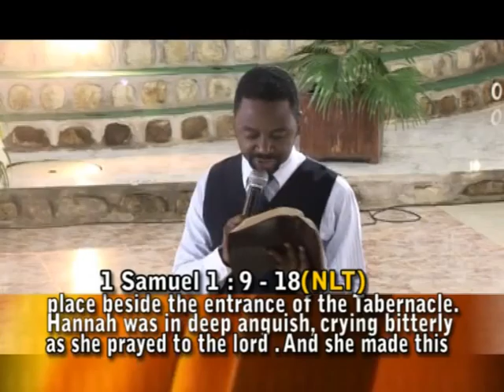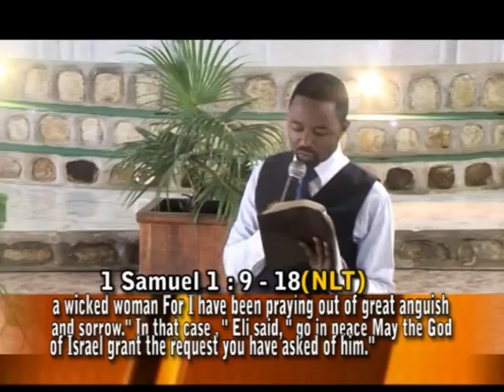Kingship Cameroon: BREAKTHROUGH message titled : PRINCIPLES OF GREATER PRODUCTIVITY